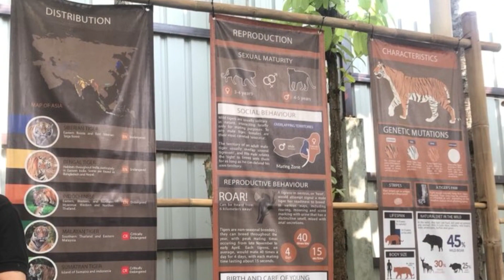Tiger Kingdom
Oase und Kompetenzzentrum für Tiger und andere Grosskatzen, v.a. betreffend Interaktion Mensch-Tier